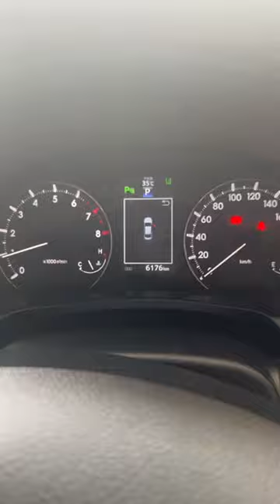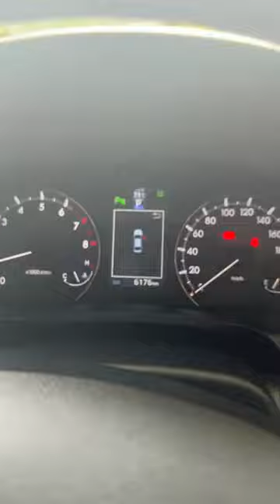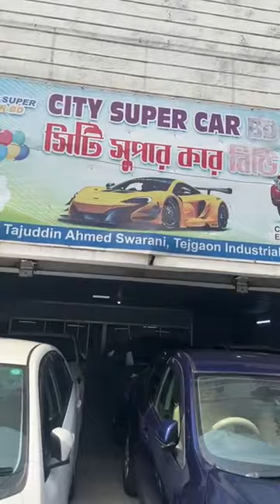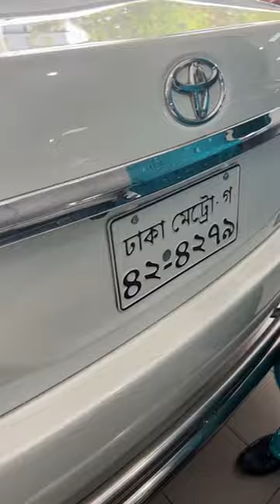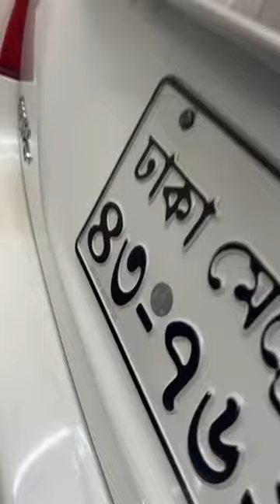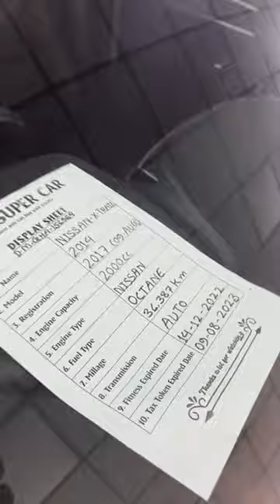এইডা আমি কি করলাম ভালো মানের গাড়ি দেখতে সিটি সুপার কারে আসুন 01711 469251, 01685 818578,